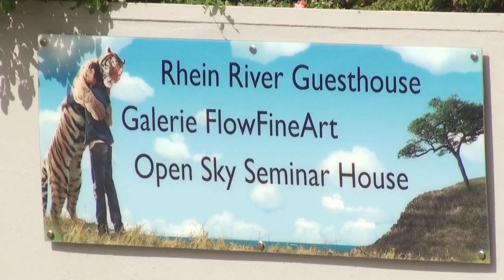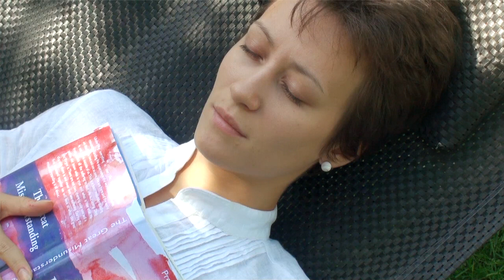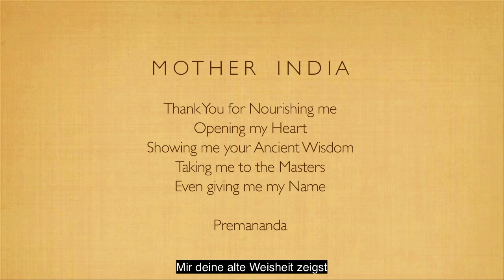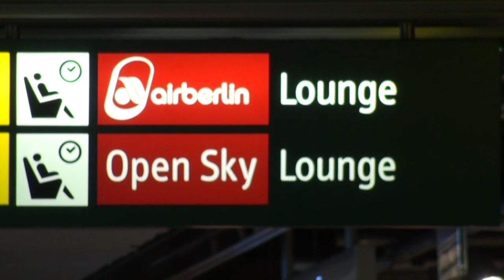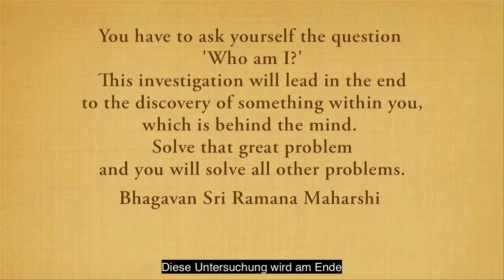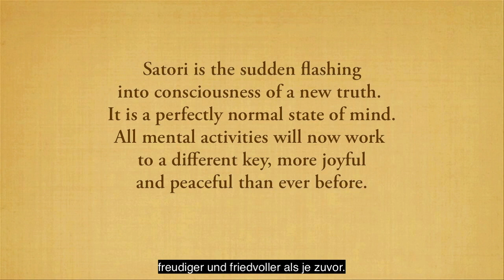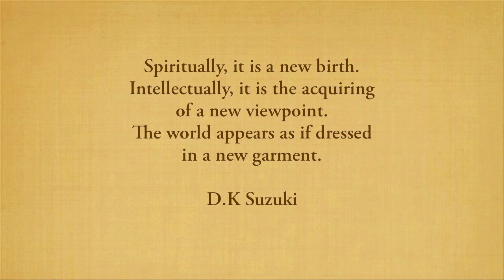Spirituelle Gemeinschaft • Erwache Jetzt [GANZER FILM]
Die spirituelle Gemeinschaft Open Sky House verbindet Satsang, Meditation, Kunst und kreative Projekte zu einem einzigartigen Ansatz für spirituelles Erwachen und Selbst-Empowerment.

Unter der Leitung des spirituellen Lehrers John David ist die Gemeinschaft ein wegweisendes Beispiel dafür, wie wir in unserem Alltag in Stille, Liebe und Kreativität zusammenleben können. Das liebevolle Energiefeld der Gemeinschaft unterstützt alle, die bewusster werden wollen und in Frieden ohne Schmerzen und Leiden leben möchten.

Volontäre und Gäste sind immer herzlich willkommen, uns zu besuchen und die lebendige Energie und tiefe Stille unseres Hauses zu erleben.

Erfahre mehr über die Open Sky House Gemeinschaften in Spanien, Deutschland und der Ukraine, den Satsang-Lehrer John David und wie du uns erreichen kannst:

Der Film wurde unter dem Originaltitel "Das große Missverständnis - Entdecke deine wahre Lebensfreude" veröffentlicht.